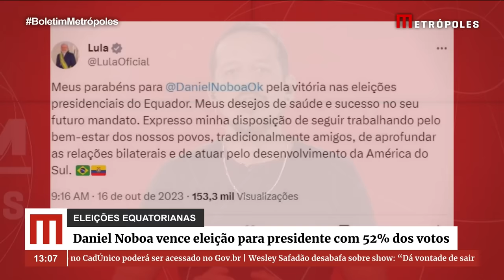Noboa vence eleição para presidente do Equador com 52% dos votos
O candidato Daniel Noboa foi eleito presidente do Equador neste domingo (15/10), com 52% dos votos. Sua principal rival na eleição era a candidata apoiada pelo ex-presidente Rafael Correa, Luisa González, que teve 48% dos votos.